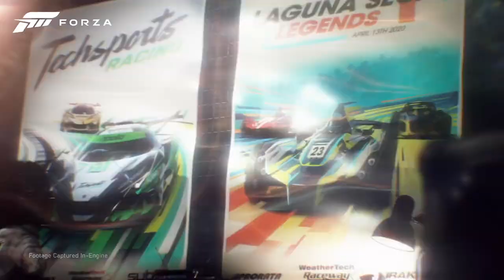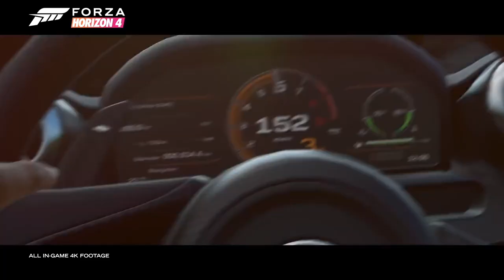Everything I LOVE About Forza Horizon 5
Big thanks to my dad for the use of his name.

This is not your standard game review. I want to talk about what I love about Forza Horizon 5. Is it the gorgeous graphics? Is it the amazing, enveloping audio? Or is it something a bit less tangible, a game so delightful that your mind can't help but wander, pondering deeply existential questions as you careen over a hill in a Bugatti Veyron? Who's to say?

I am. I am to say. This game is amazing. You should play it. If you can't play it, at the very least you should live vicariously through me by watching this video.